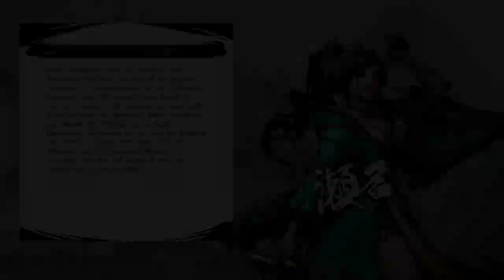Samurai Warriors 5 - Mitsuhide's Path | Battle of Kozuki Castle (Mori Army) (Part 60)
We finally get to play as the Mori for once. And this is the only time we'll get to do it. Yeah, they have exactly one battle to themselves.

Motonari uses the bow, which is shared with No and Yoshikage Asakura. Takakage uses the Katana which is shared with Mitsuhide, Nagamasa, Yoshiaki, Nobuyuki, and sometimes Nobunaga. I've talked about both these movesets before, so not much reason to do it now. Takakage's unique attacks are at least nice, having long range with his lightning shockwaves. Motonari's arrow barrage call is pretty massive and covers a large range.